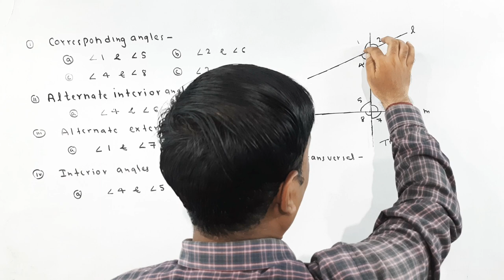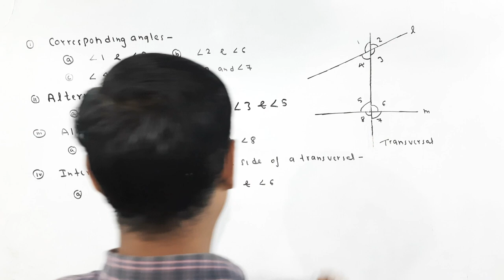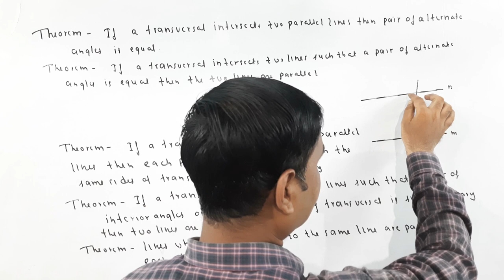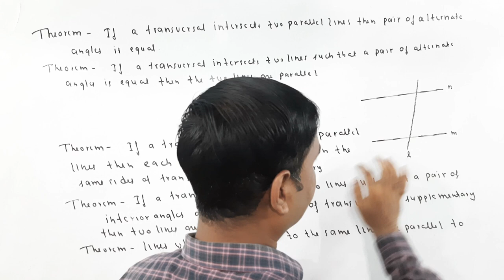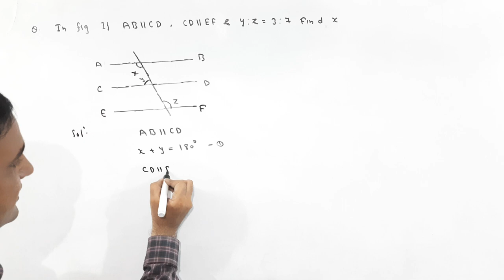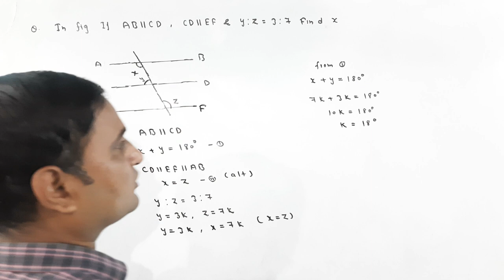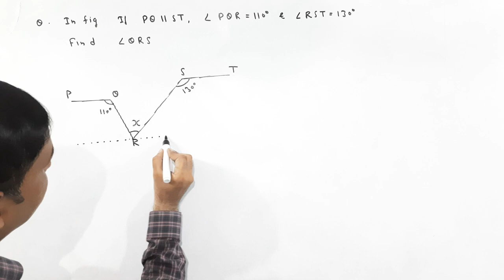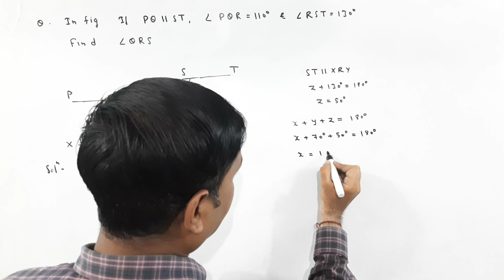Lines and angles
In this video you know about different types of angles and theorem